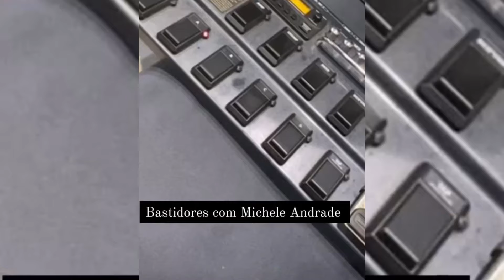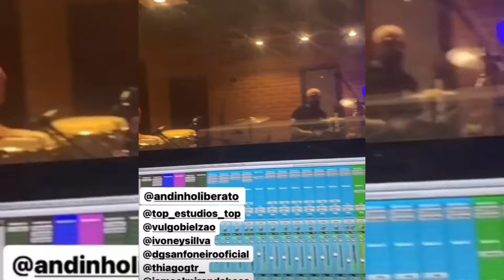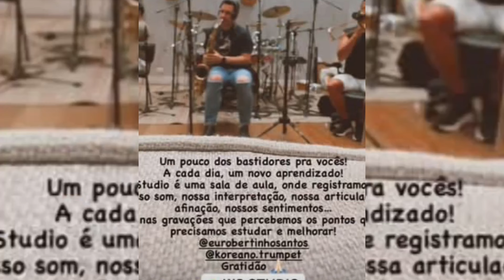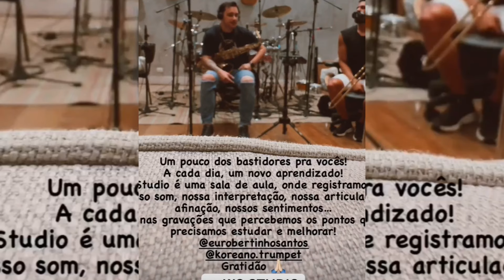DE 👁️ NÓS STORY/ BASTIDORES DAS BANDAS DE FORRÓ PELO BRASIL 💖👋👋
Bastidores com a equipe do Gustavo Lima Henrique e Juliano limão com mel e outros